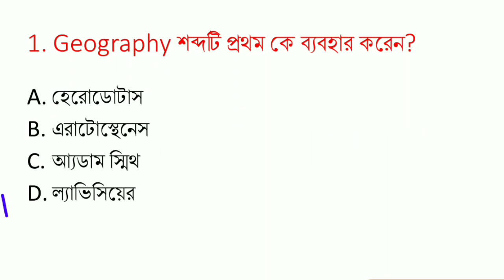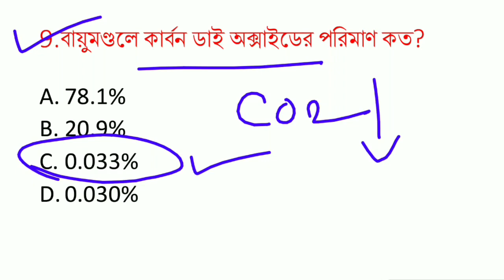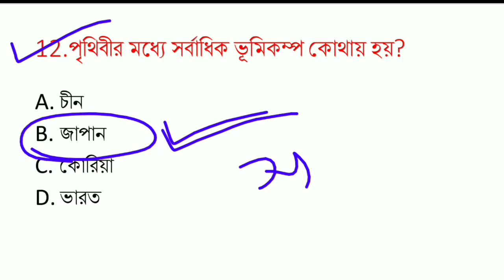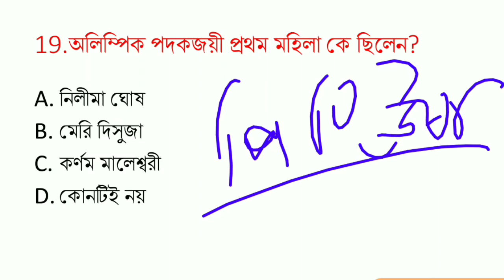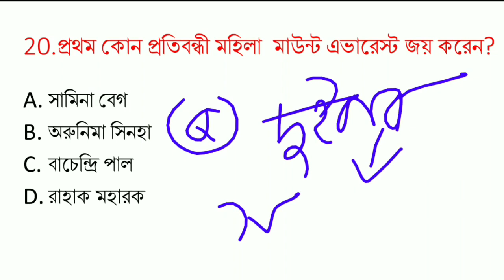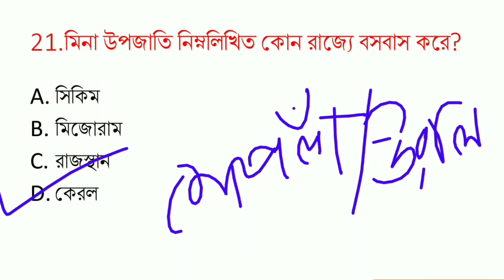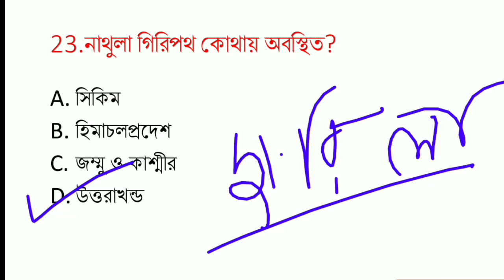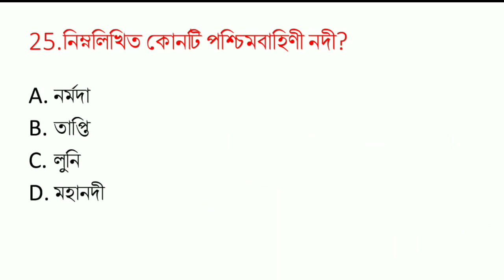Wbp excise main exam Gk Practice set-38 | wb Abgari police exam 2019 Gk questions